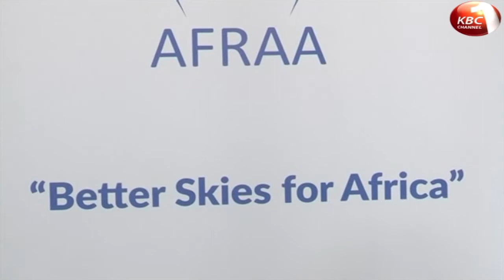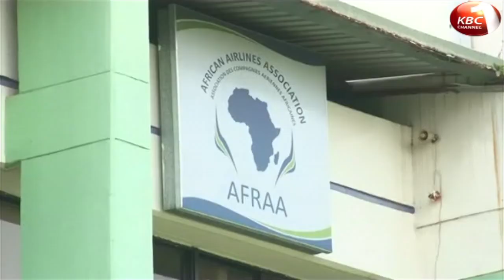African airlines asks governments to look to new ways of survival amid corona virus disruption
Governments should quickly embrace the Single African Air Transport Market if they are to whether the current travel restrictions brought about by the deadly corona virus outbreak. African Airlines Association Secretary General Abderahmane Berther said that local airlines such as Kenya Airways which are already facing high operating costs, and dwindling travel numbers can navigate current headwinds by consolidating African destinations.